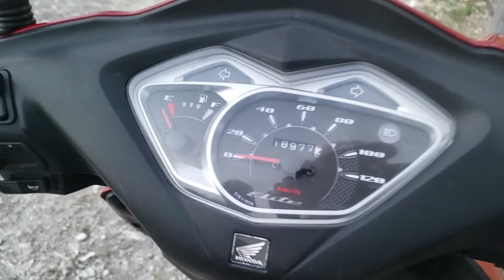BUILDING YOUR DREAM HOUSE😍 IN JAMAICA CONSTRUCTION PROJECT FOUNDATION EXTENSION PROCESS MAY 2022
THE ESTUARY
Montego Bay, St. James
1 Bd · 1 Ba · 2,800 sqft Lot
For sale is this beautiful detached 1 bedroom, 1 bathroom house located in The Estuary, in Friendship, St James in close proximity to the communities of Irwin Estate and The Meadows of Irwin. The unit is designed with a timber rafter roof, ceramic floor tiles, windows with mesh screens, and an external laundry tub. Phone agent for viewings.